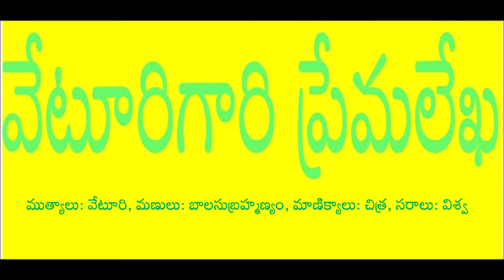వేటూరిగారి ప్రేమలేఖ II ముత్యాలు: వేటూరి I మణులు: బాలసుబ్రహ్మణ్యం I మాణిక్యాలు: చిత్ర I సరాలు: విశ్వ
ముత్యాలు: వేటూరి, మణులు: బాలసుబ్రహ్మణ్యం,
మాణిక్యాలు: చిత్ర, సరాలు: సురేష్ విశ్వ

Dear Friends, You can hear more songs written by Sri Veturi on Spotify